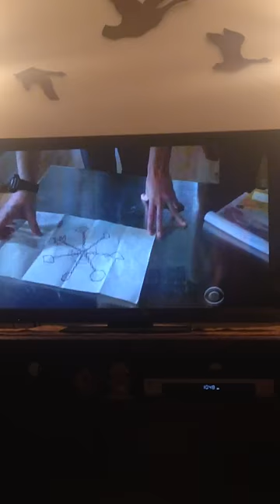Tv's Under The Dome shows CERN and bringing down the veil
CERN shown in under the dome and claims it will bring down the veil. Time nigh. Confess with your mouth Yahushua - Jesus is messiah and his father rose him up and be saved. CERN wil open the pit - Revelation 9, 1 kings 19 tells is this